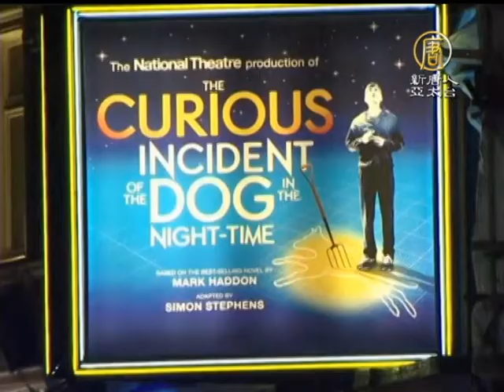【國際新聞】倫敦劇院演出 屋頂坍塌至少80傷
【國際新聞】倫敦劇院演出 屋頂坍塌至少80傷【新唐人亞太台2013年12月20日訊】倫敦著名的阿波羅劇院，週四(19號)台上正在演出時，天花板突然崩塌，現場部分觀眾來不及逃避，至少造成80多人受傷。

位於倫敦市中心的阿波羅劇院(the Apollo Theatre)週四(19日)晚間發生屋頂坍塌事故，當時戲院滿座有約720人正在觀賞非常受歡迎的話劇《深夜小狗神秘事件》(The Curious Incident of the Dog in the Night-Time)；劇院內觀眾被掉下來的屋頂砌體及碎片所傷。

倫敦緊急救援助理主任 布朗(Kev Brown)：「目前正在治療85位受傷民眾，他們中有4個人傷勢比較嚴重，其他81個人是行動上的傷害，現在正在被治療。」

來自倫敦消防隊的副助理專員艾理斯(Graham Ellis)表示，一大塊大約10公尺×10公尺的華麗石膏天花板掉落到觀眾席裡面。

倫敦消防隊副助理專員 艾理斯：「有一塊重型石膏似乎是從劇院內觀眾席的屋頂掉落，它掉落到整個劇院的平面層(Stalls)、中夾層(Dress Circle)及最上層(Upper Circle)等全部三個不同觀眾席上。」

目擊證人表示，他們看到位於4層樓觀眾席的天花板在演出時突然坍塌下來，那時那些在裡面的人意識到這不是戲劇演出的一部分時，引起現場一片恐慌。

在耶誕節的前一週，救援交通工具阻斷了倫敦劇院中心的沙夫茨伯裡大道(Shaftesbury Avenue)，和慶祝耶誕的狂歡者混雜在一起，可說是這一年來最繁忙的其中一個夜晚。